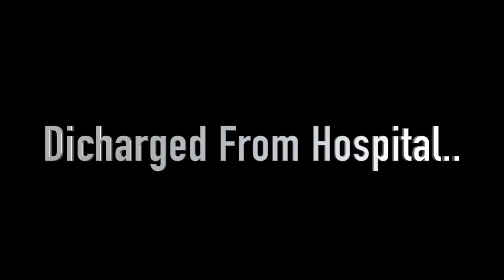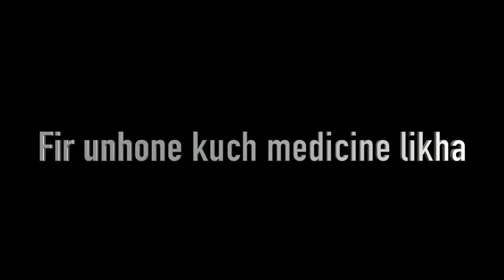Finally Jiya Hospital Se Ho Gayi Discharge | Hamara Baby Ghar Aa Raha Hai